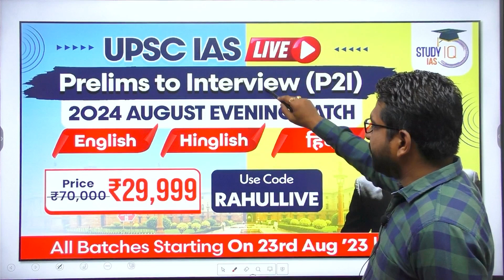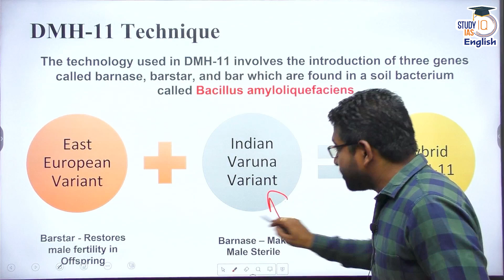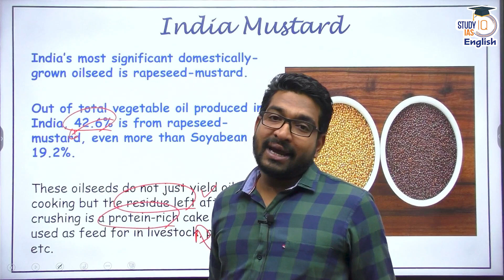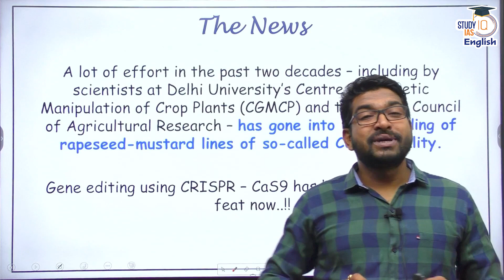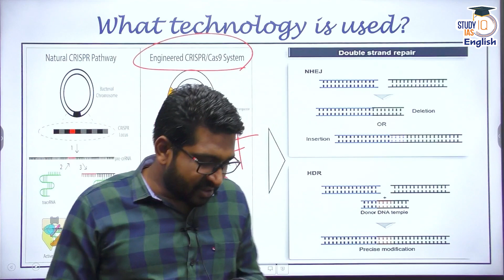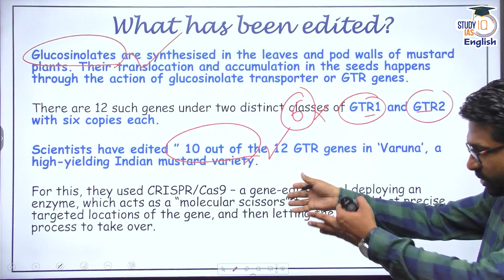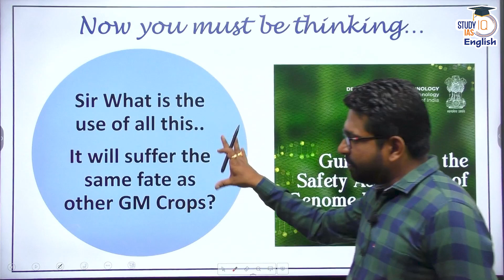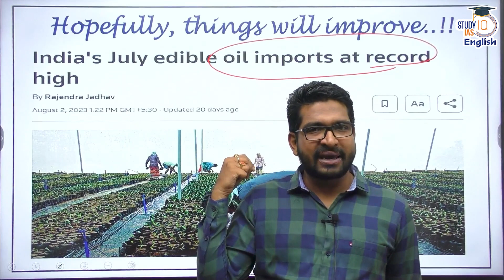Scientists Successfully Developed less Pungent GE Mustard | Rahul Saigaonker | StudyIQ IAS English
StudyIQ examines the difference between GE mustard and GM mustard.
Explained -
Issues with Indian Varuna mustard
Genetic editing of GTR genes
Benefits of Genetic editing